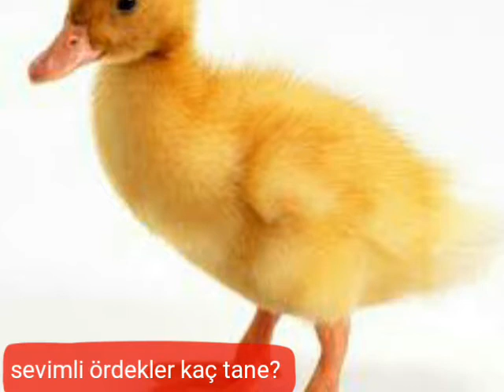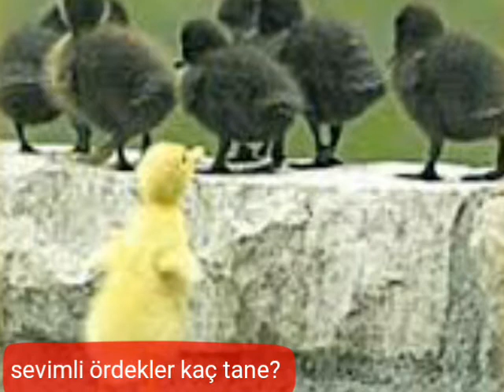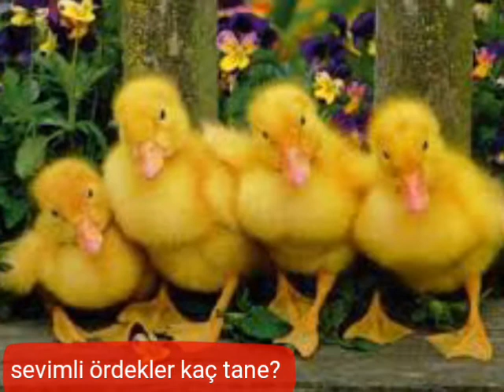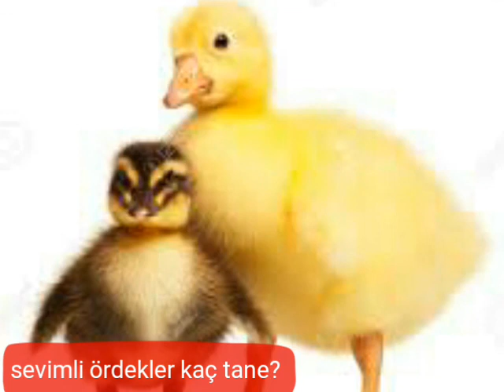5 küçük ördek badi badi yürüyerek-çocuk şarkıları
5 küçük ördek badi badi yürüyerek eğlenceli eğitici şarkılar
Beş küçük ördek  badi badi yürüyerek
bir caddeye çıkmışlar  sağa sola bakmışlar
baba ördek karşıya geçmiş   ötekiler seslenmiş
vakvara vakvakvak   vikviri vikvik vik vik
dört küçük ördek   badi badi yürüyerek
anne ördek karşıya geçmiş  ötekiler seslenmiş
vakvara vakvakvak  vikviri vikvikvikvik
üç küçük ördek  badi badi yürüyerek
abi ördek karşıya geçmiş  ötekiler seslenmiş
vakvara vakvakvak  vikviri vikvikvik
iki küçük ördek  badi badi yürüyerek
abla ördek karşıya geçmiş  ötekiler seslenmiş
vak vara vakvakvak  vik viri vikvikvik
Sonra en küçük ördekte   sağa sola bakarak karşıya geçmiş